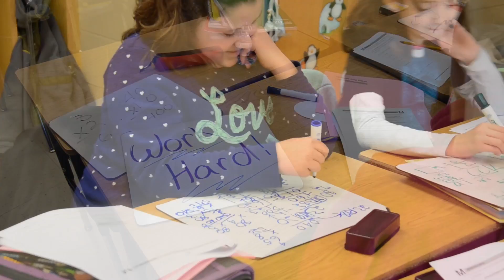OAA-Work Hard Study Hard (TVES)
Tri-Village Elementary OAA Music Video... Go Pats!!!